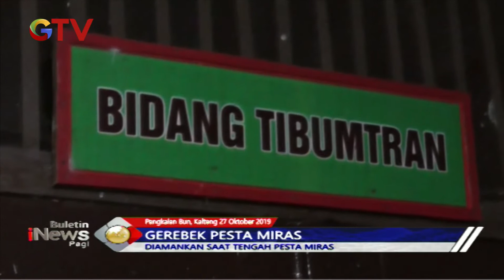15 Remaja Pria dan Satu Wanita Terciduk Satpol PP saat Asyik Pesta Miras - BIP 28/10